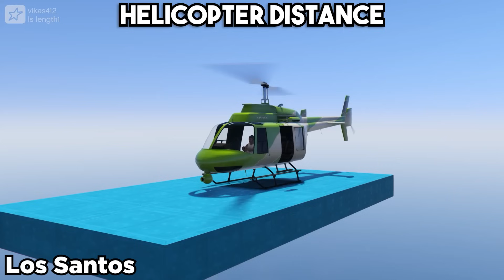GTA 5 ONLINE : LOS SANTOS VS CAYO PERICO (MAP COMPARISON)